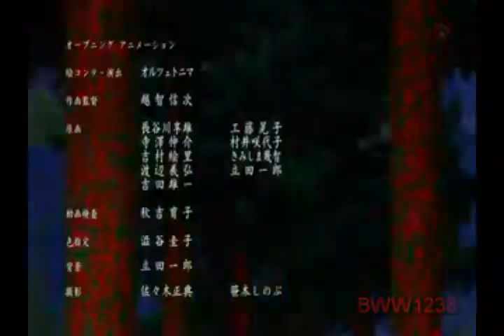No More Sorrow AMV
its been a while so i made a quick lil thing